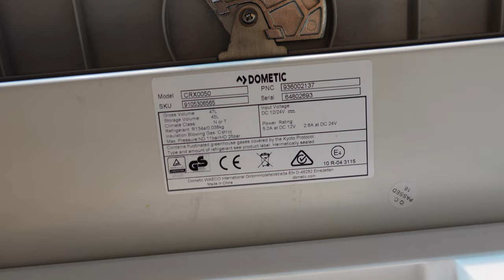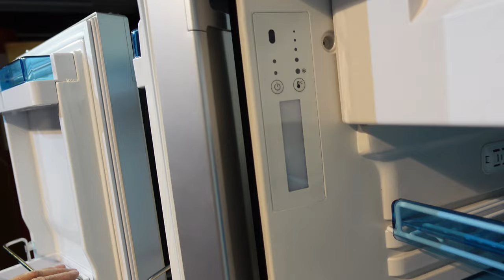Dometic CRX 50 Vergleich zu WEMO WR50L Kompressorkühlschrank 12 Volt Coolmatic Waeco Danfoss DB35F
Dometic CRX 050 ersetzen mit dem WEMO WR50L

► KATALOGE:
Boot und Caravan Kühlgeräte 12 Volt  24 Volt